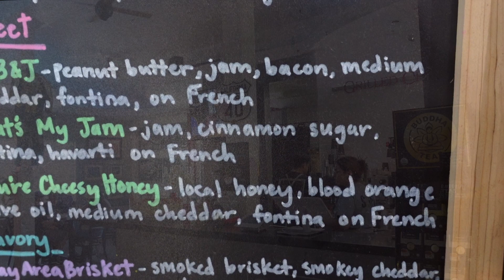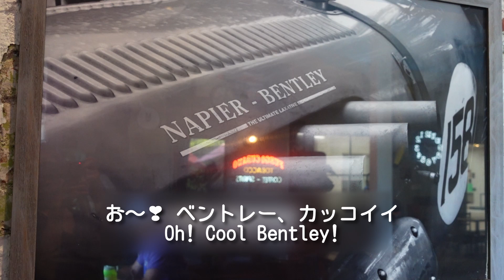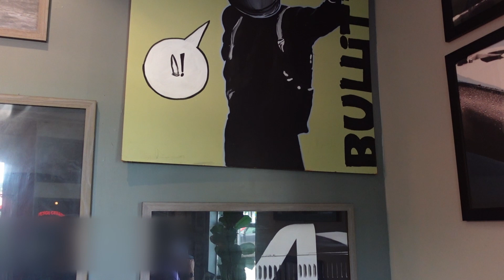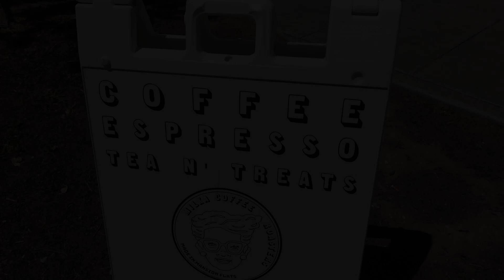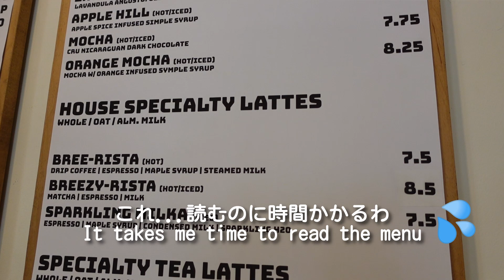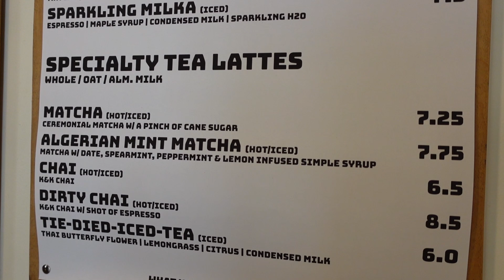アメリカンカフェ【国際結婚・海外生活Vlog】Grilled cheese & Old house cafes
こんにちは！ 🤗
 パン、お菓子を作るのも食べるのも大好きなカリフォルニア在住の主婦です。私のチャンネルでは、Vlog、我が家で作るアメリカ、日本のレシピなどを動画にしています。

❤お時間ございましたら @Ms R At Home  にて私の他の動画もご覧ください。

🧀 グリルドチーズ・サンドイッチのお店

曲名『Lamp』『Seasons』『Time』
作曲　RYUITO

Hi! 🤗
I’m a homemaker living in CA who loves to eat and bake.
In my channel, I'm sharing vlogs and the American and Japanese recipes we make at our home.

Song title  ‟Lamp”  ‟Seasons”  ‟Time”
Composer RYUITO